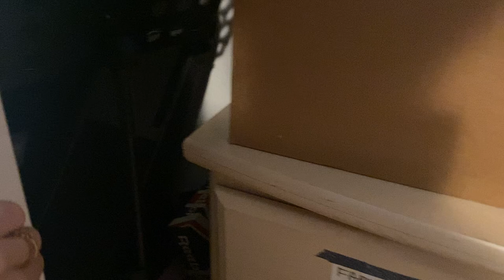Unedited real time clean with me day 254 (tidying, trash, deep cleaning kitchen, dusting, sweeping)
How I moved furniture: 00:00
Dishes: 5:20
Tidying: 37:21
Trash: 40:44
Back to tidying: 45:07
Deep cleaning kitchen: 1:01:15
Defurring: 1:16:26
Dusting: 1:52:08
Sweeping: 2:09:59

Hello I’m Jenny, I left my job due to chronic pain about a year ago. I was mostly posting  unedited cleaning videos almost every day, with ocasional makeup, social anxiety videos, and cat shorts. I am going back to school so I will be posting less often. I plan on doing one deep cleaning video a week, and continue to sprinkle in the makeup videos, budgeting, shopping anxiety, and cat vids.